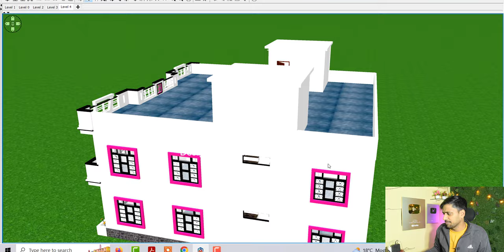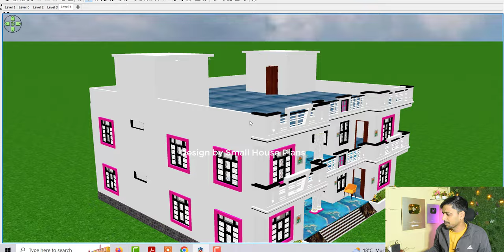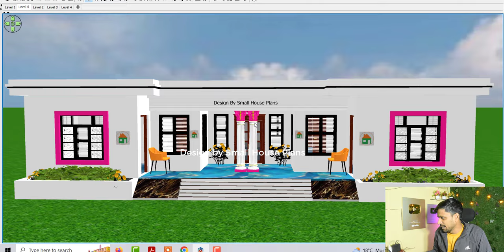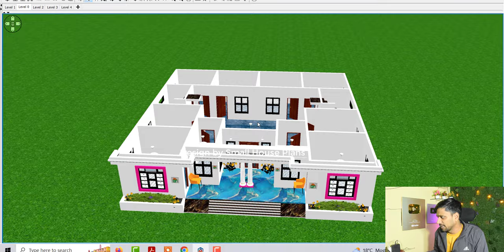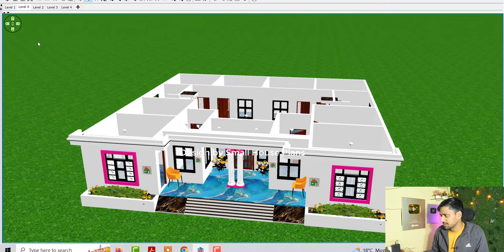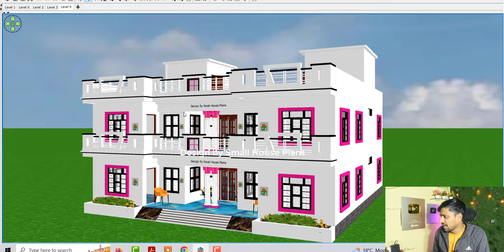दो भाइयों के लिए गाँव मे मकान का नक्शा, गाँव मे मकान के डिजाइन, दो भाईओ के लिए घर के नक्शे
दो भाइयों के लिए गाँव मे मकान का नक्शा, गाँव मे मकान के डिजाइन, दो भाईओ के लिए घर के नक्शे ,गाँव मे घर के नक्शे कैसे बनाए

दो भाइयों के लिए गाँव मे मकान का नक्शा
गाँव मे मकान के डिजाइन
दो भाईओ के लिए घर के नक्शे
गाँव मे घर के नक्शे कैसे बनाए
House design for two brother
two brothers house design idea
villag house design idea
village house plan idea
ganv me ghar ke photo
ganv me ke liye ghar ke deisgn ki photo
do bhaiyo ke liye ghar ke nakshe
do bhaiyo ke liye makana ka deisgn
do bhaiyo ke liye ghar ke map kaise bnaaye